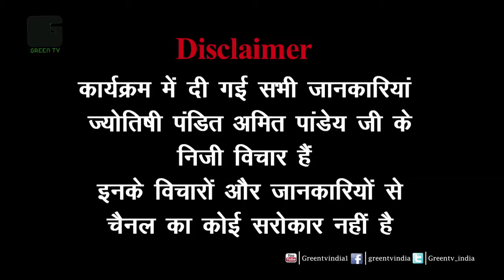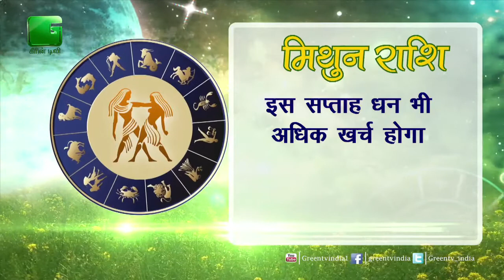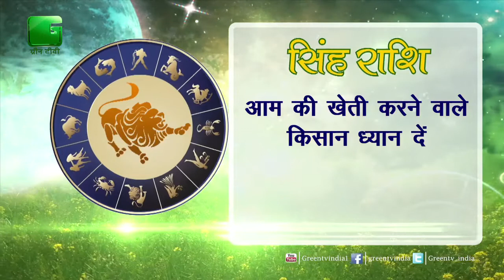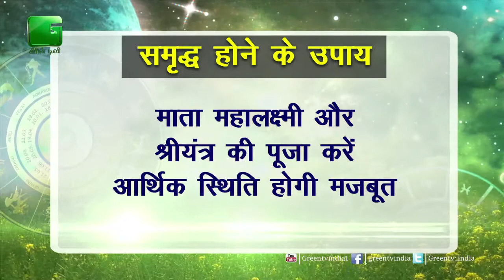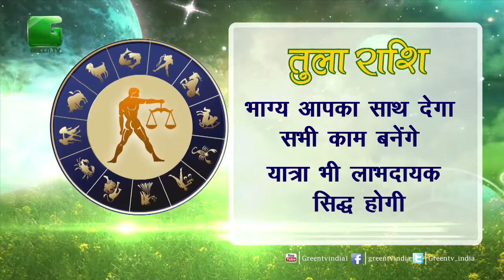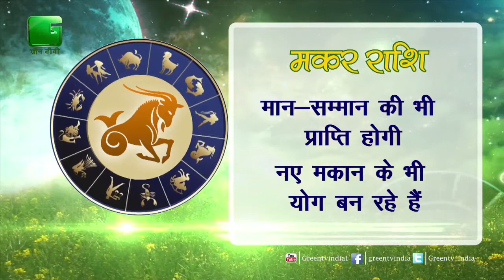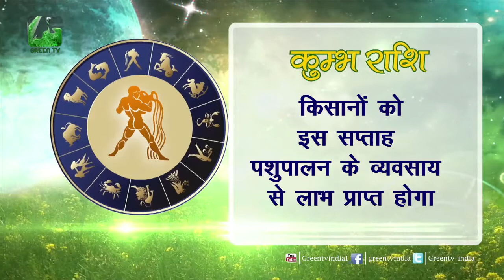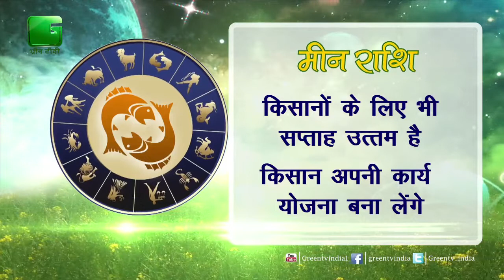Krishi Aur Nakshatra_Ep#20(30th April 2017 To 6th May 2017) On Green TV